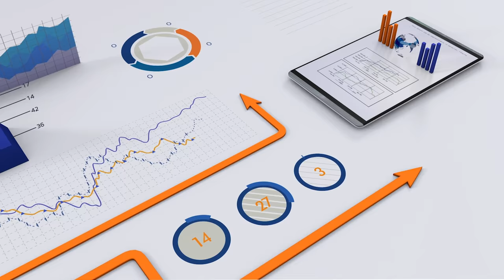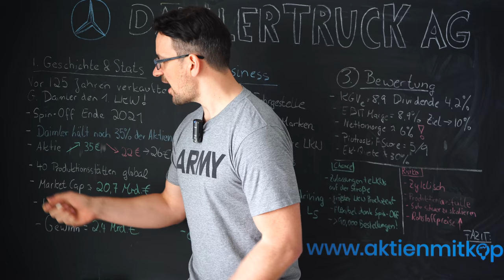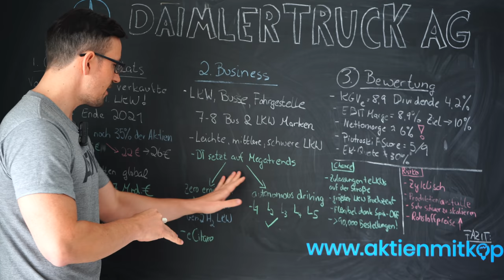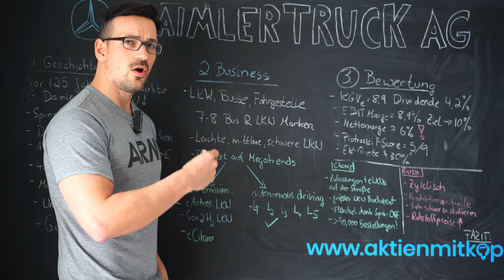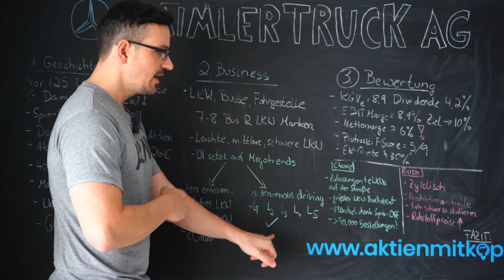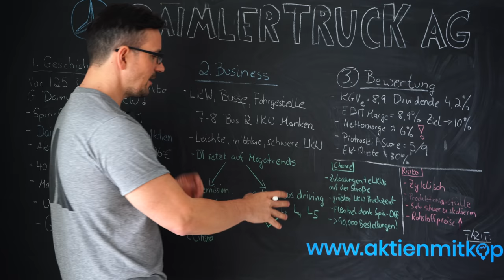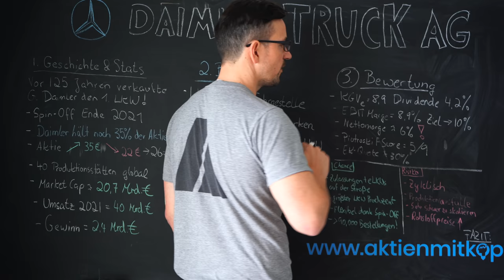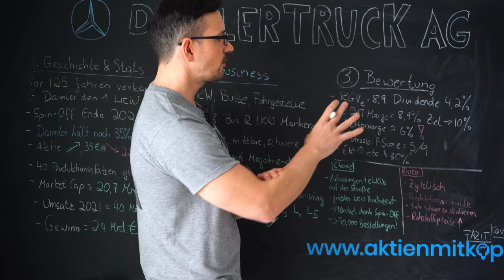Daimler Truck AKTIE -30% Jetzt kaufenswert? Mit Wasserstoff & Elektro LKWs in die Zukunft